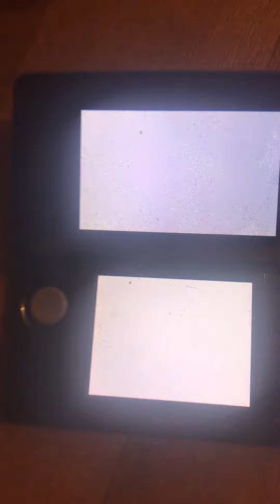Mario Kart 7: VS Race - DS Airship Fortress (Storm Lightning Cup,Normal 650cc,Metal Mario & Lemmy K)